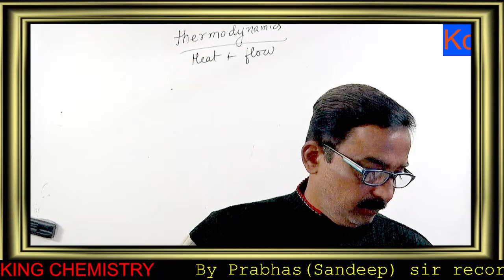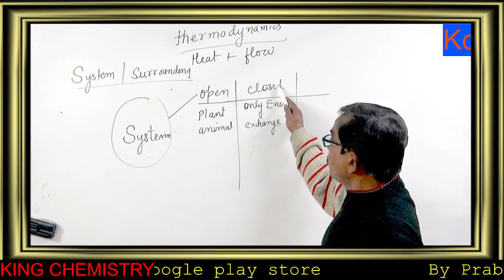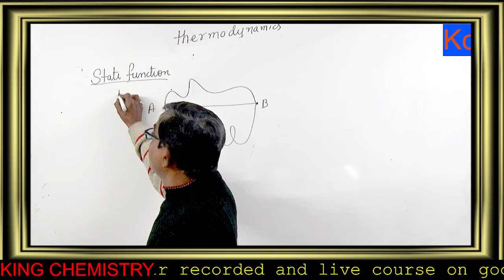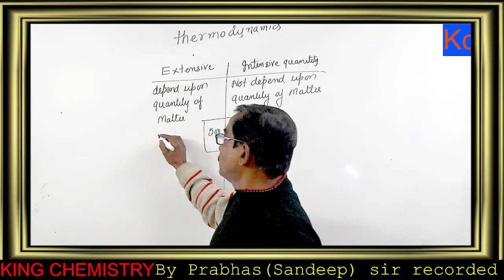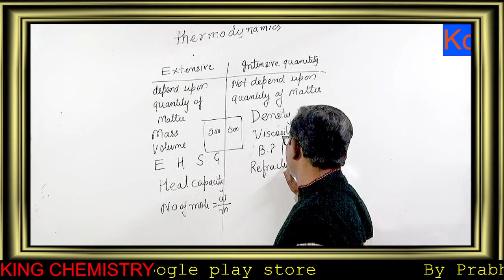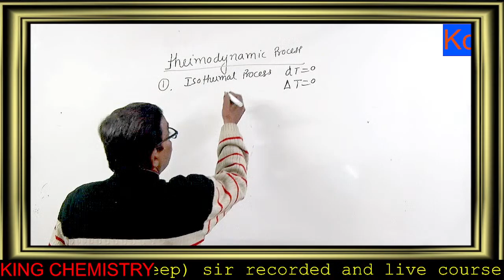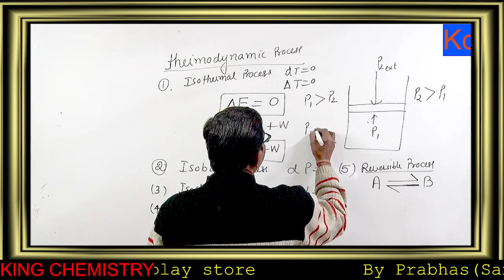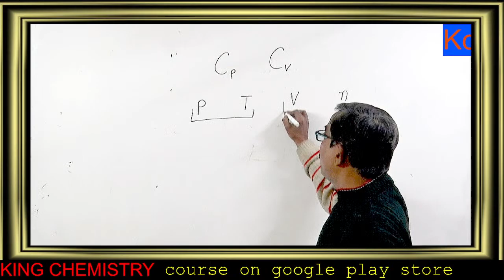thermodynamics 1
Open and Closed Systems
An open system is one that interacts with its environment and thus exchanges information, material, or energy with the environment, including random and undefined inputs. Open systems are adaptive in nature, as they tend to react with the environment in such a way, so as to favor their continued existence.